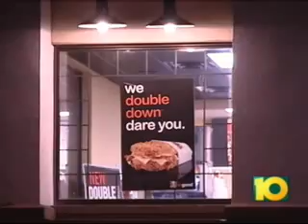KFC Pays College Girls To Advertise Double Down On Their Butts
Some might look at the KFC Double Down -- aka the bacon and cheese sandwich with fried chicken "buns" -- and say "a moment on the lips, a lifetime on the hips." But the fried chicken chain is hoping you'll associate the sandwich with the rear ends of young college women.